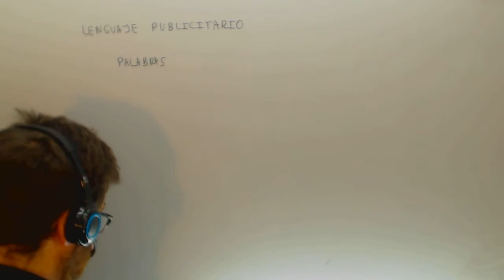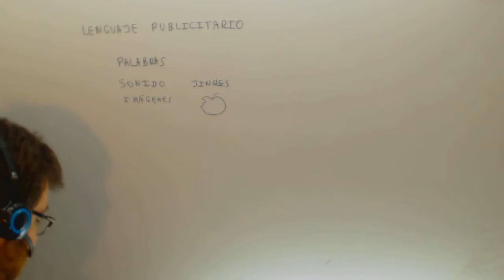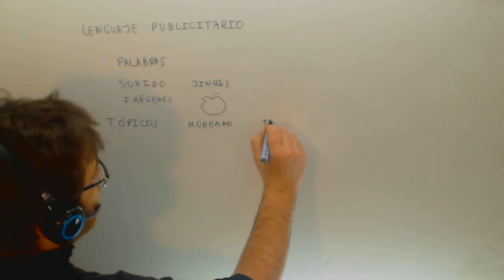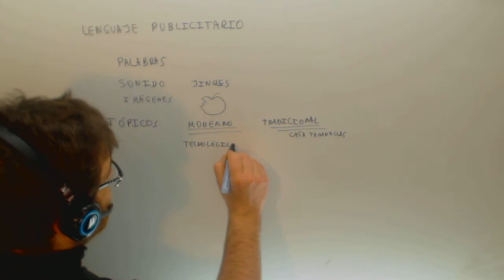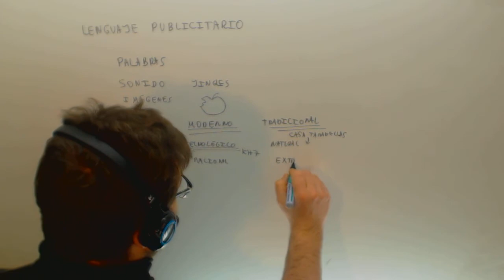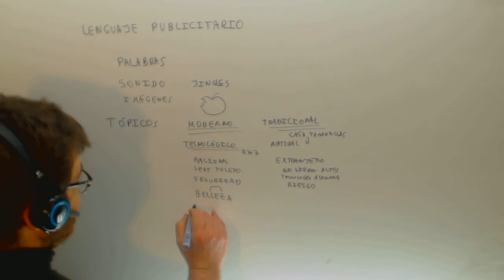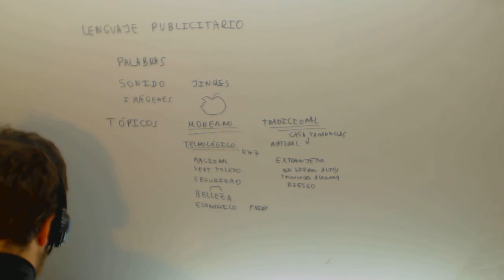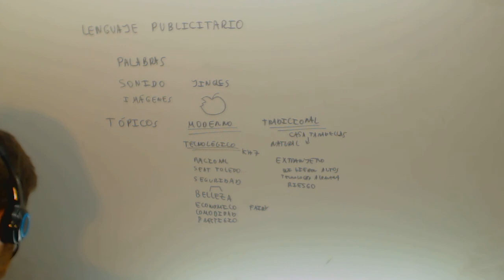Trucos publicitarios Lengua Acceso CFGS Academia Usero Estepona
Trucos publicitarios Lengua Acceso CFGS Suscríbete a nuestro canal en Youtube para ayudarnos a seguir creciendo Academia Usero en Estepona, el centro de formación con más vídeos en Internet del Mundo presenta